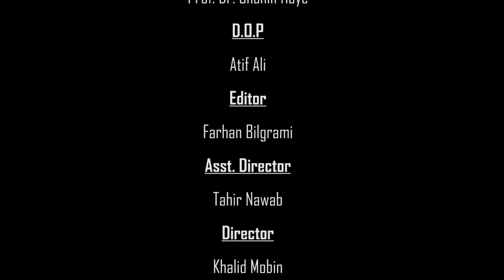Treatment Of Insomnia | Dr. Shahin Haye with Dr. Nadir Ali Syed, Consultant Neurologist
Treatment Of Insomnia
Dr. Shahin Haye
with
Dr. Nadir Ali Syed, Consultant Neurologist
RealWorld Entertainment